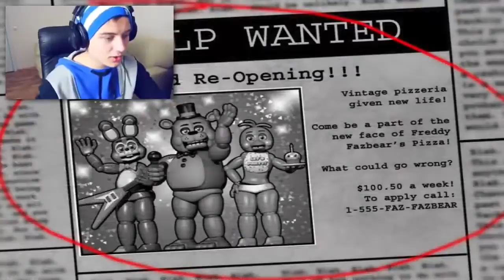ИГРА КОТОРАЯ ДОВЕЛА МЕНЯ ДО СЛЕЗ! ИВАНГАЙ EeOneGuy новое видео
Привет:)

Lappel Duvide